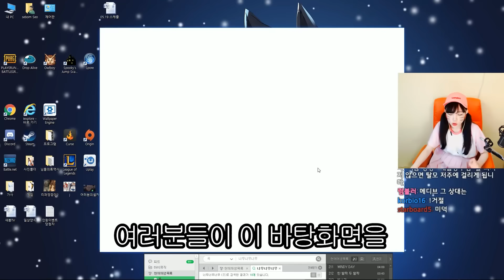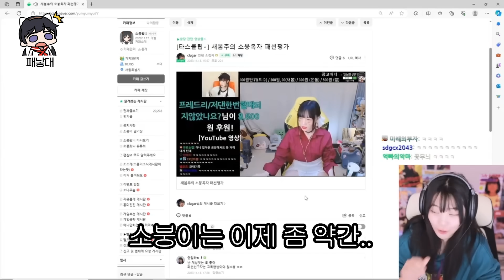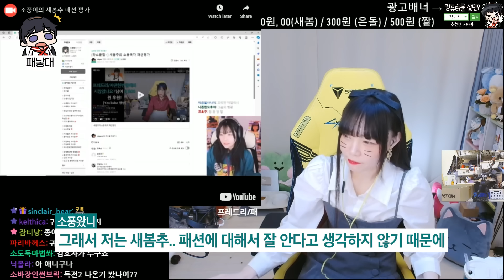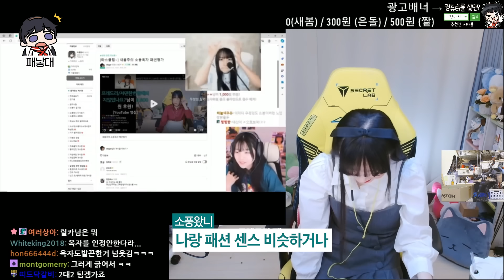소붕소붕아 그게 무슨 패션이니.. | 주간 클립 하이라이트